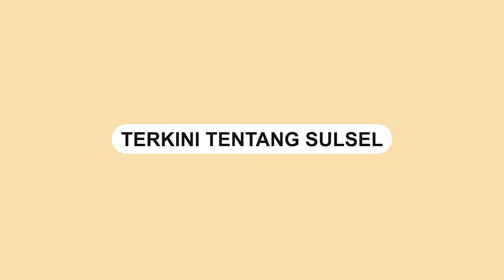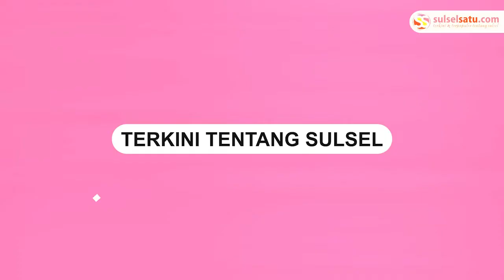Dilanda Hujan Deras, Jembatan Menghubungkan 3 Dusun di Majene Terputus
Sebuah video memperlihatkan jembatan yang menghubungkan tiga dusun di Majene, Sulbar putus usai dilanda hujan deras.

Jembatan Bambangan tersebut berada tepat di Kecamatan Malunda, Majene, Sulbar.

Akibatnya akses ke tiga dusun tersebut terputus.

Kepala Desa Bambangan Saifuddin mengatakan saat ini jembatan belum bisa dilalui.

Sehingga, tiga dusun di Desa Bambangan terisolir.

Saifuddin menyebut warganya membutuhkan bantuan berupa pakaian dan makanan siap saji.

Video terkini dan terbaru..